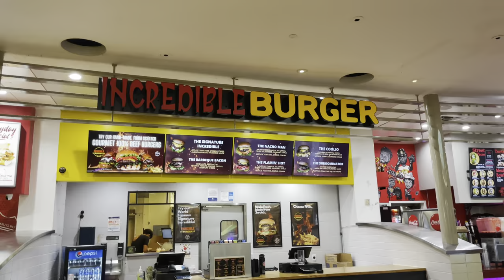700+ Back to School Haul | Vlog | junior szn 🛍️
I saw more items then clothessss, but I definitely got y’all with a SHEIN haul soon !!!